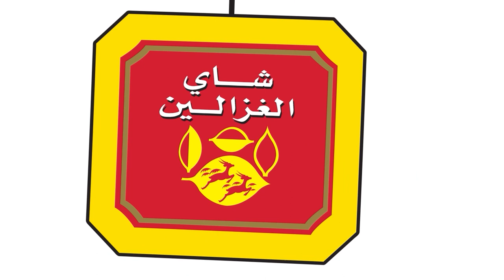الأردن | النشرة الجوية الرئيسية | الثلاثاء 15-2-2022